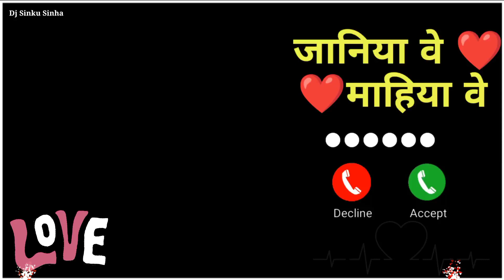janiya ve mahiya ve full (video song HD) #💯💯virl video Ishq ki dastaan nagamani dev💕💕💕paro#love